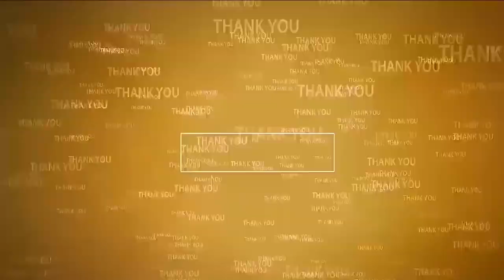మ‌ర‌పురాని మ‌హానేత వైఎస్ఆర్‌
- మాజీ ఎమ్మెల్యే మేక‌పాటి విక్ర‌మ్‌రెడ్డి
- మ‌ర్రిపాడులో ఘ‌నంగా దివంగ‌త వైఎస్ఆర్ 75వ జ‌యంతి
- కేక్ క‌ట్ చేసి...విగ్ర‌హానికి నివాళుల‌ర్పించిన పార్టీ నేత‌లు